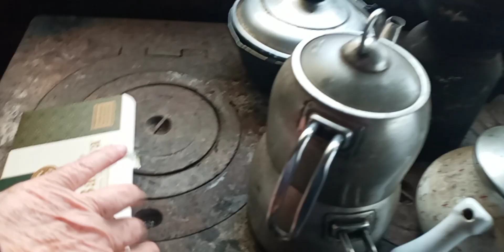ÇİFTLİKTEYİZ COK İŞ VAR